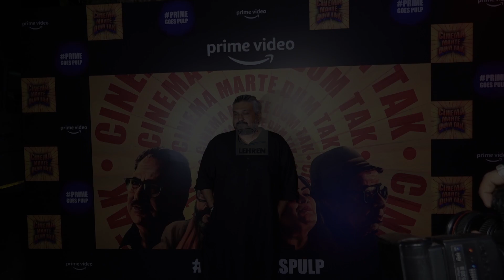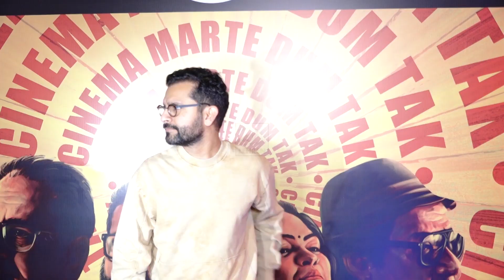Celebs Arrives At Red Carpet Of The Success Party Of Webseries 'Cinema Marte Dum Tak'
Cinema Marte Dum Tak cast and crew members walk down the red carpet ot the success party of Amazon Prime Video new web series.